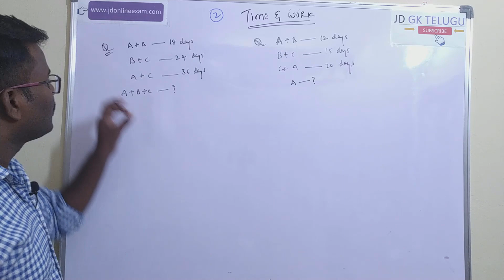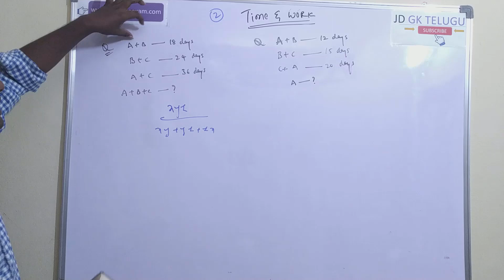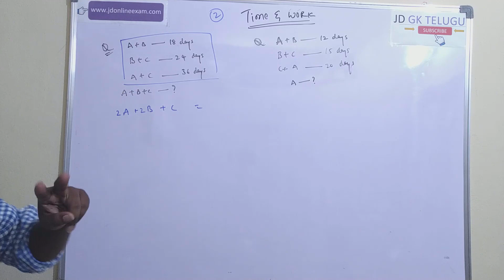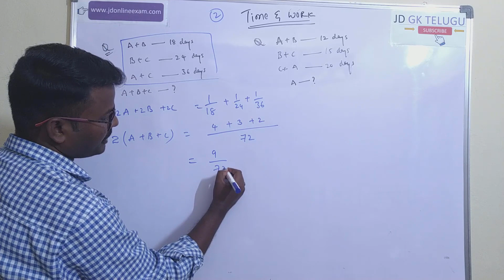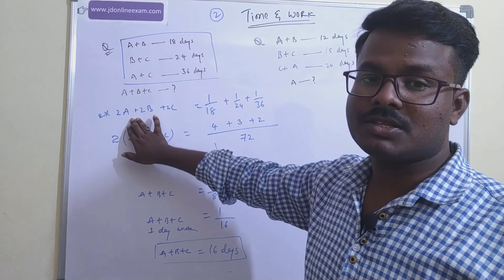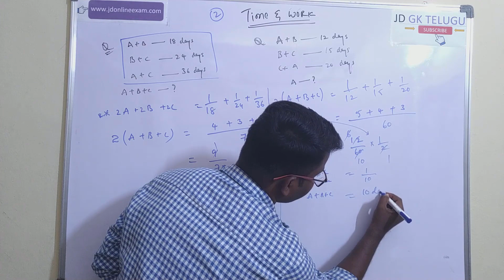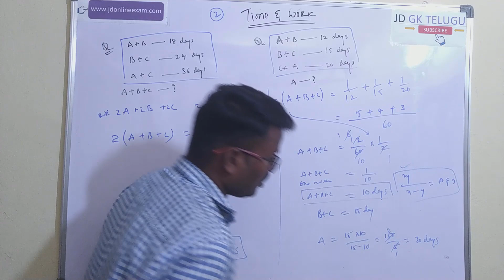Time and Work aptitude test || Part 2 || aptitude classes in telugu || maths tricks ||JD GK Telugu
Time and work classes for RRB Group D, NTPC, LIC Assistant exams, SI, APPSC, TSPSC exams.